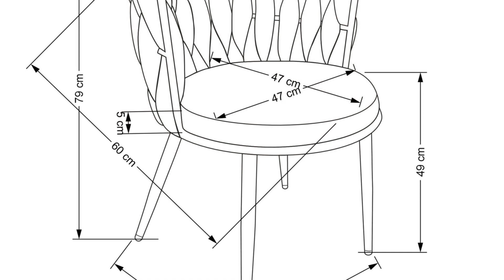Popielate krzesło k516 - [9378]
Nowoczesne krzesło metalowe K516 w kolorze popielatym to idealny wybór do Twojego wnętrza. Stabilny stelaż wykonany z czarnej stali malowanej proszkowo, a tapicerka z wysokiej jakości tkaniny zapewniają trwałość i komfort użytkowania. Wysokość siedziska wynosi 49 cm, a szerokość i głębokość krzesła to odpowiednio 57 cm i 60 cm.